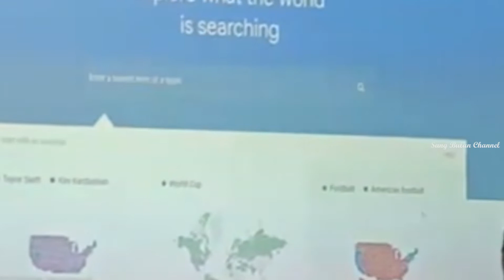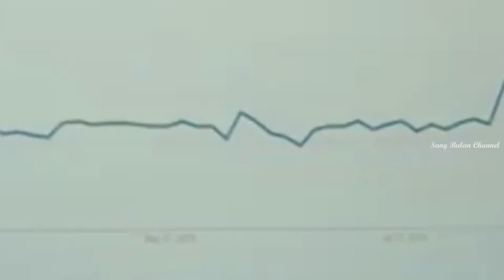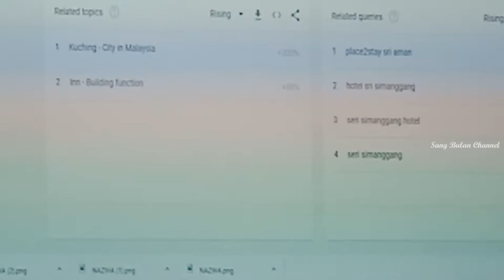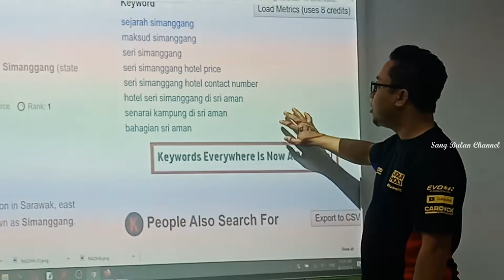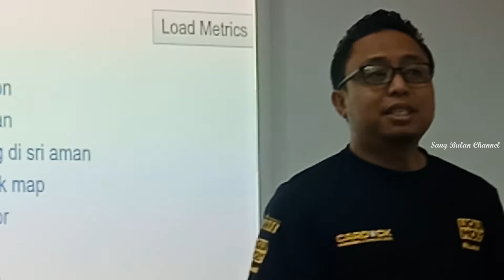Bagaimana tarik penonton ke youtube anda menurut beloya2u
bahasa sarawak